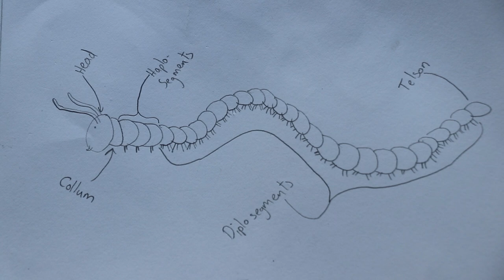Millipedes - More than you wanted to know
The ultimate fraud of the animal kingdom... the millipede! Was a little more science-heavy than the last 2 videos, let me know if I explained it well enough or not.
Please share it around, would mean a lot!